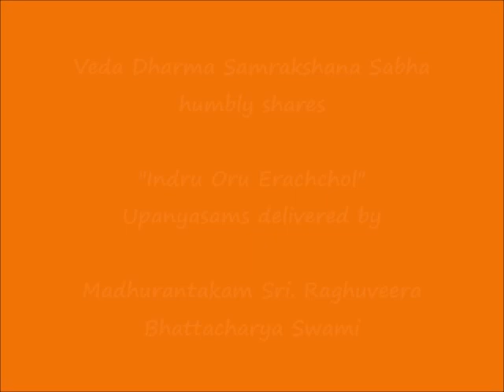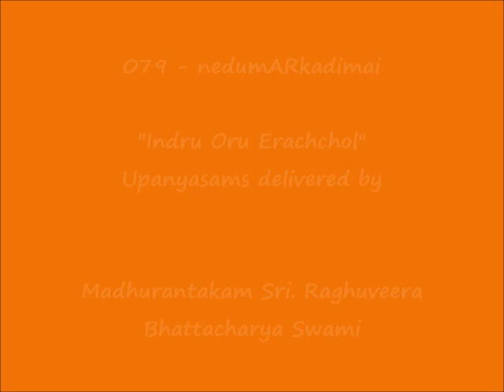079 - நெடுமாற்கடிமை (nedumARkadimai) – இன்று ஒரு ஈரச்சொல் (Indru Oru Erachchol)